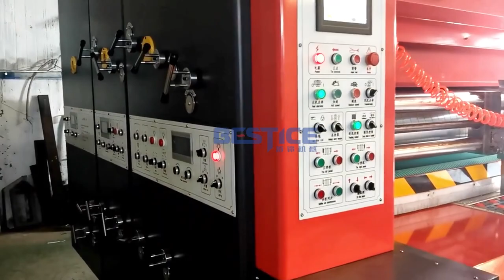carton box making machine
automatic carton box printing slotting die cutting machine, you can choose one to five colors printing, and can make the regular shape and special shape carton box as demand.